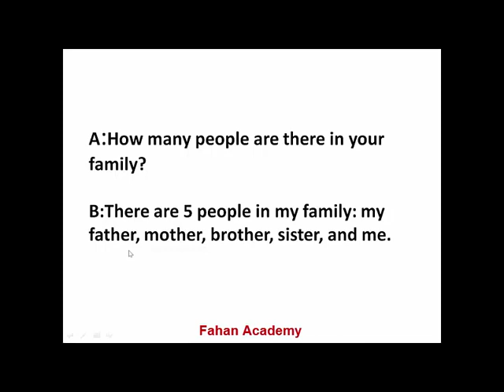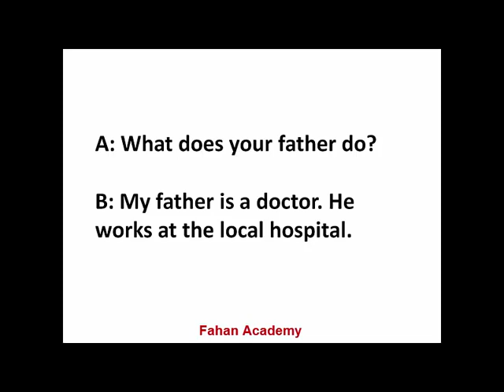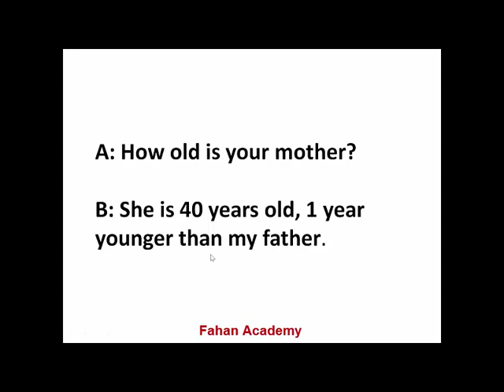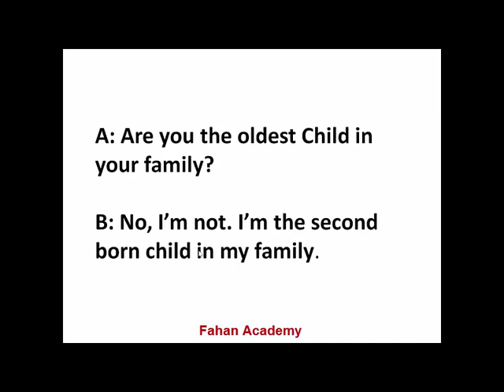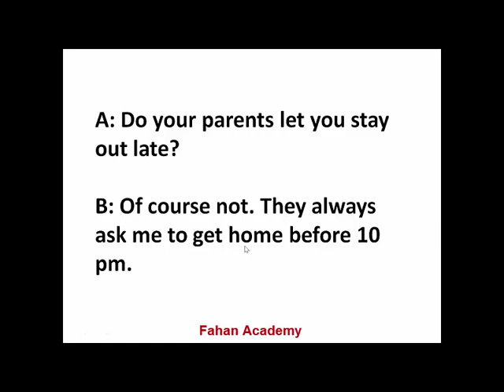CONVERSATION | FAMILY | QOYS